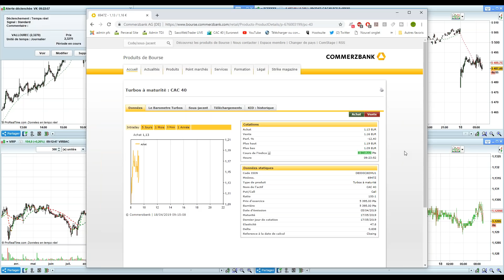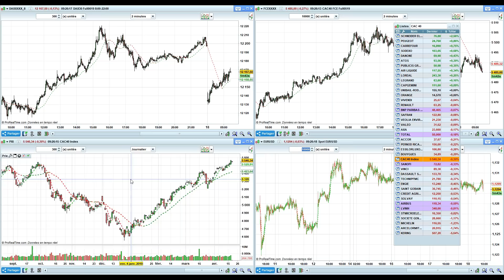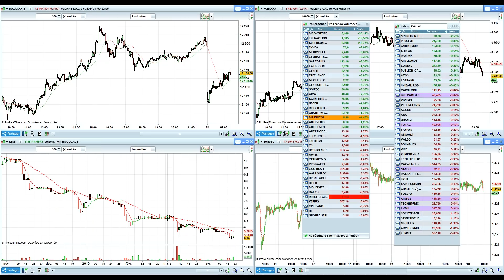Point Bourse du 18 avril 2019